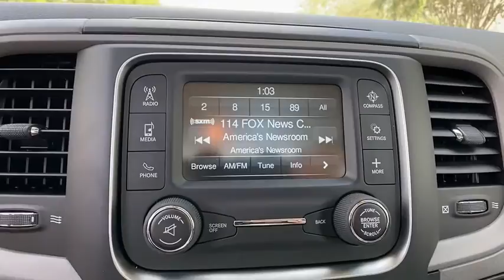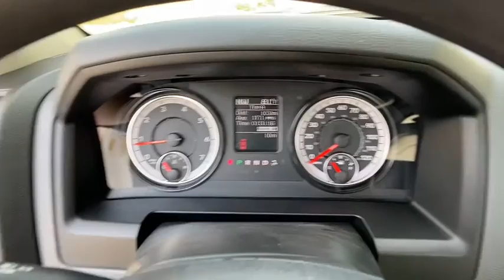2020 Ram 1500 Classic Orlando, Deltona, Sanford, Oviedo, Winter Park, FL G290083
2020 Ram 1500 Classic Tradesman - Stock#: G290083 - VIN#: 3C6JR6DG3LG290083

BRIGHT WHITE CLEARCOAT,TRANSMISSION: 8-SPEED AUTOMATIC (845RE) (STD),TIRES: P265/70R17 BSW AS (STD),SIRIUSXM SATELLITE RADIO -inc: 1-Year SiriusXM Radio Service No Satellite Coverage HI/AK/PR/VI For More Info Call ,SPRAY IN BEDLINER,WHEELS: 17 X 7 STEEL (STD),DIESEL GRAY/BLACK CLOTH 40/20/40 BENCH SEAT,QUICK ORDER PACKAGE 22B TRADESMAN -inc: Engine: 3.6L V6 24V VVT Transmission: 8-Speed Automatic (845RE) Tradesman Package,POPULAR EQUIPMENT GROUP -inc: Front Floor Mats SiriusXM Satellite Radio 1-Year SiriusXM Radio Service No Satellite Coverage HI/AK/PR/VI For More Info Call Carpet Floor Covering,RADIO: UCONNECT 3 W/5 DISPLAY -inc: 5.0 Touchscreen Display SiriusXM Satellite Radio 1-Year SiriusXM Radio Service No Satellite Coverage HI/AK/PR/VI For More Info Call Charge Only Remote USB Port Rear View Day/Night Mirror Overhead Console GPS Antenna Input Temperature & Compass Gauge,ENGINE: 3.6L V6 24V VVT (STD),3.21 REAR AXLE RATIO (STD),ANTI-SPIN DIFFERENTIAL REAR AXLE,DELETE CARPET -inc: Delete Floor Mats,Rear Wheel Drive,Tow Hitch,Power Steering,ABS,4-Wheel Disc Brakes,Brake Assist,Steel Wheels,Tires - Front All-Season,Tires - Rear All-Season,Conventional Spare Tire,Intermittent Wipers,Variable Speed Intermittent Wipers,Automatic Headlights,AM/FM Stereo,MP3 Player,Auxiliary Audio Input,Adjustable Steering Wheel,Cruise Control,A/C,Split Bench Seat,Auto-Dimming Rearview Mirror,Split Bench Seat,Engine Immobilizer,Traction Control,Stability Control,Traction Control,Front Side Air Bag,Tire Pressure Monitor,Driver Air Bag,Passenger Air Bag,Front Head Air Bag,Passenger Air Bag Sensor,Back-Up Camera